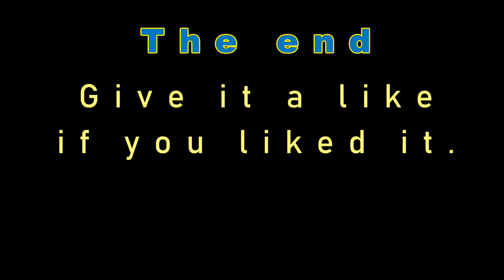Dover Habour ferry port and castle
Dover from the fly over over the ferry port and a view of the famous Dover Castle from the west or Snargate St. A sample of the MOD by BCHobbyist.